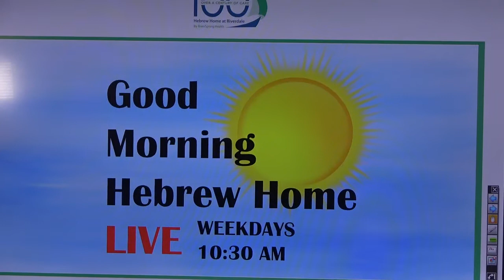Good Morning Hebrew Home! Ep. 104 | October 23, 2020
This episode is hosted by Olivia Cohen with today’s news and announcements. Good Morning Hebrew Home is a daily talk show created by Hebrew Home staff to entertain and engage residents with fun, uplifting programming. The show broadcasts live throughout the Hebrew Home weekday mornings at 10:30 a.m. on channel 8.